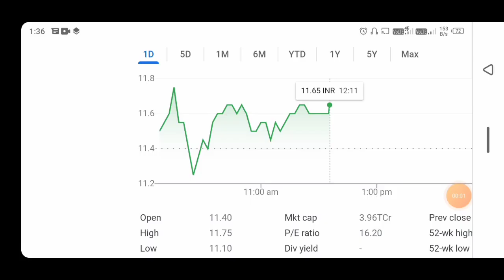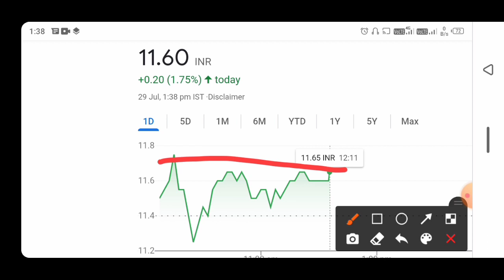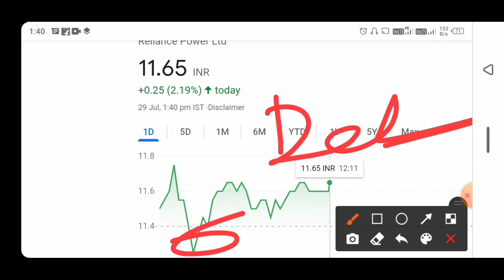reliance power share price today | RPower share price | RPower letest news